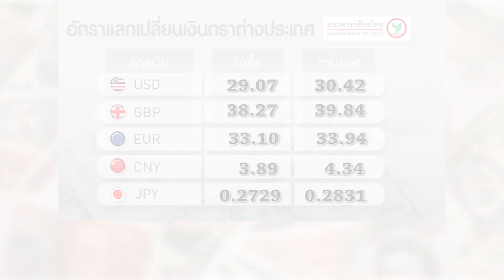แลกเปลี่ยนขาย30.42บ./ดอลลาร์ : เกาะสถานการณ์ 09.30 น. (22-10-2562)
08.11 น. "ประวิตร"เตรียมประชุมครม.แทนนายกฯ
08.23 น. พปชร.หนุน2พรรคลต.ซ่อมนครปฐมเชื่อจะชนะ
08.35 น. แลกเปลี่ยนขาย30.42บ./ดอลลาร์
08.47 น. ส่งออกก.ยเป็นไปตามคาดติดลบ1.39%